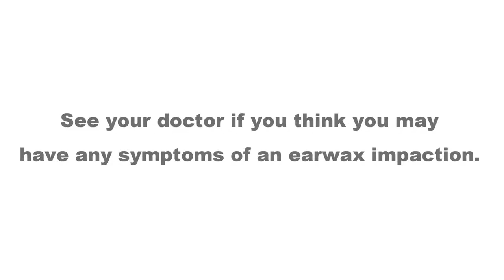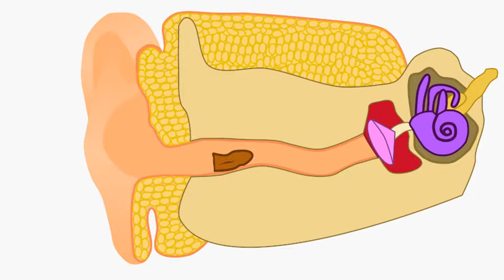Ear wax Cleaning 2D ANIMATION 👂| Life Hacks | कान साफ करने का सही तरीका | Mediplant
Ear wax Cleaning | Life Hacks | कान साफ करने का सही तरीका | Mediplant

👉MEDIPLANT